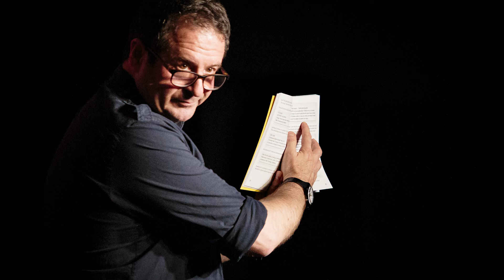Film Free Photography Showreel 2019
A showreel of my live music, comedy and cabaret work.